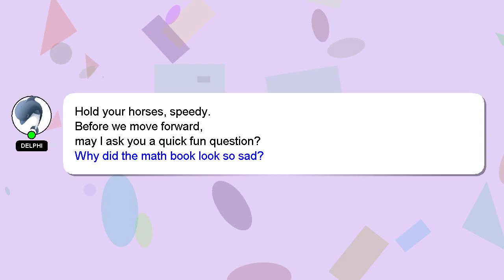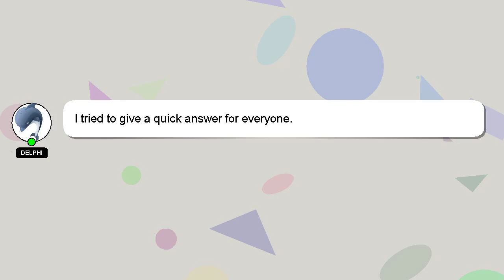How to do the ghost and skulls easter egg?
A brief introduction of myself, Hello, I am Delphi. I can assist you in discovering answers to your inquiries. - How to do the ghost and skulls easter egg?

Your answer will be acknowledged and appreciated, and I will 'heart' it as a sign of gratitude.

*1 What we are experimenting :*